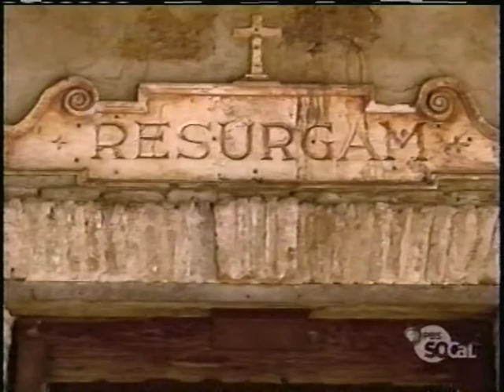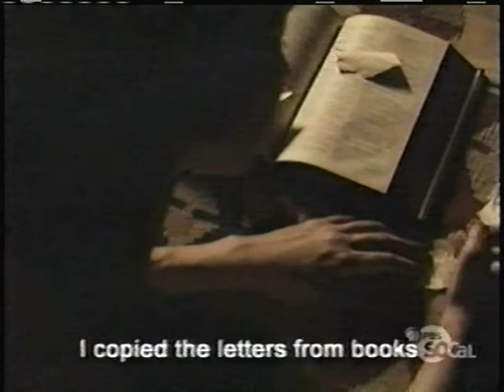mexicanamericanspt1spanishcolonialera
Documentary reviews the Spanish colonial era in the American Southwest in the 1600's and 1700's.  Spain wanted to colonize and populate the northern frontier of Mexico to prevent other European nations from encroaching on these lands.  Film shows the experiences of Mexican orphan children sent to colonize California and the negative impact that Spanish missionization had on the native people in the region.